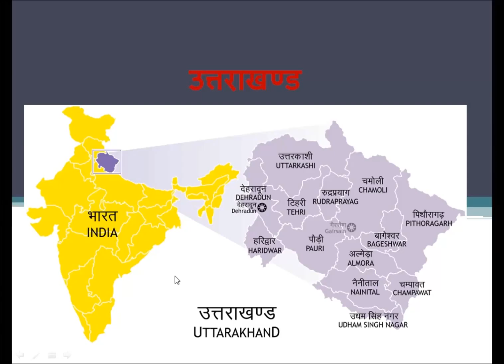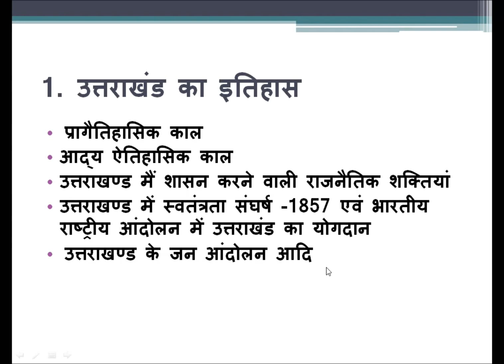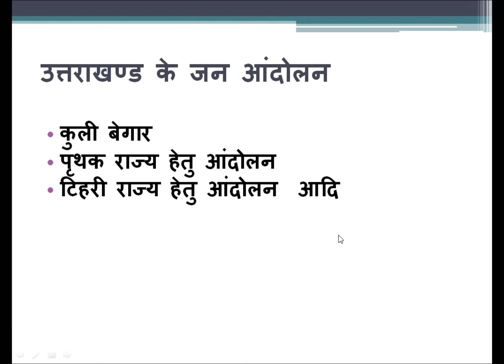Uttarakhand history (UK H)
Uttarakhand history for various government exams.